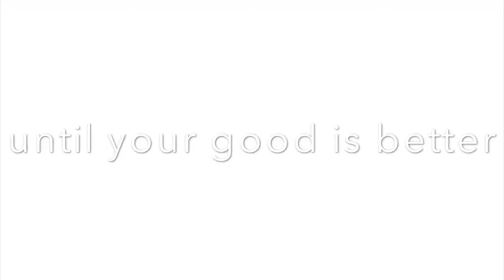The Scholars Creed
DT Preparatory Academy is committed to educating and empowering children, through creating an immersive environment, conducive to learning, growing, and meeting individual needs, while imparting Christian standards and values.